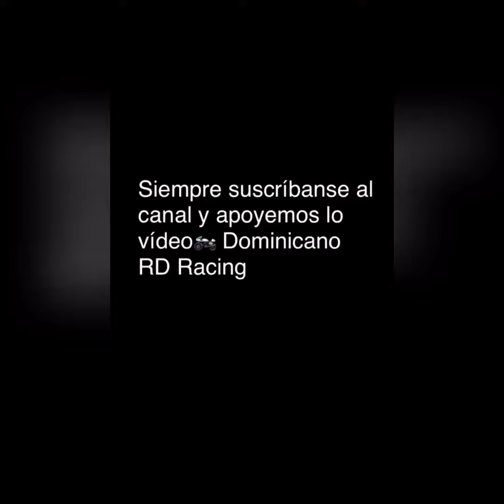Kenny Lima ft chelin r fuego pá makenba y farlin millone luego de ganarle oi